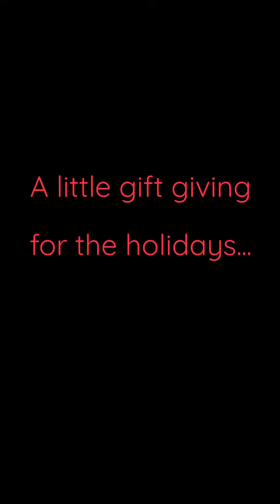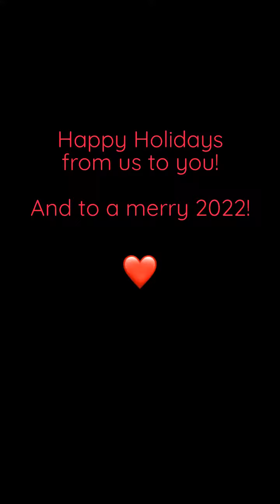Christmas animal enrichment snippets 2021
Christine made a really cute video of some of the Christmas behavioral enrichment she made for some of our animals-so cute!